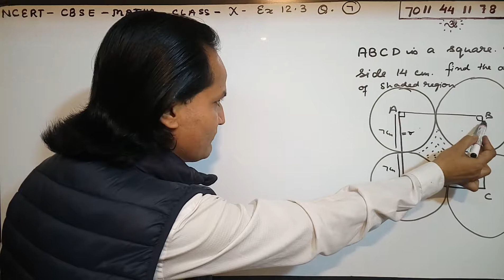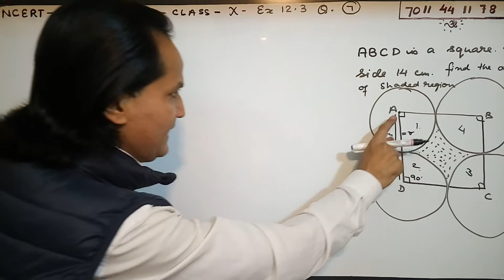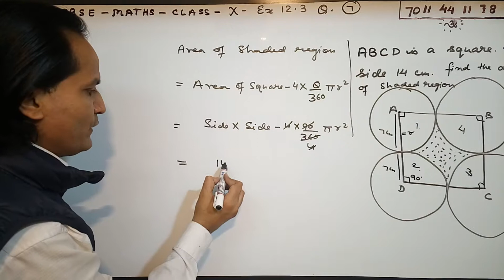Areas Related to Circle Ex. 12.3 Q - 7, Class 10th Maths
step by step NCERT solutions for Class 10 Maths Chapter 12 - Areas Related to Circles, All exercise questions are solved & explained , easy tricks used, please like share and subscribe for more.